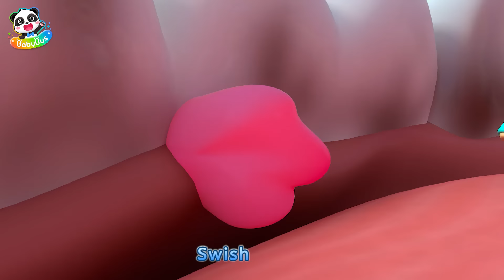Five Little Cars Rescue Team | Police Car, Ambulance | Nursery Rhymes & Kids Songs | BabyBus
Let's learn about the basic work of vehicles! Fire truck, police car, ambulance, and more!

Lyrics:
One, two, three, four, five
Five little cars, let’s go!

Five little cars on a mission together
One of them is moving out
Danger, danger! Who can help me now?
Little fire truck’s here to help you

Four little cars on a mission together
I’m hurt, I’m hurt! Who can help me now?
Little ambulance’s here to help you

Three little cars on a mission together
Little police car’s here to help you

Two little cars on a mission together
Little truck’s here to help you

One little car on a mission
And it is moving out
Little tow truck’s here to help you

Welcome to Neo’s fantasy world, where we will help kids
* Interact with real world
* Imagine the possibilities
* Inspire curiosity and creativity

Let’s join Neo in his incredibly imaginative world, tackling challenges and experiencing wonder and growth!

1、Nursery Rhymes & Kids Cartoon (All!!) | Kiki and Miumiu | Baby Shark | Fire Truck | Top Playlist - Nursery Rhymes & Kids Songs by BabyBus：